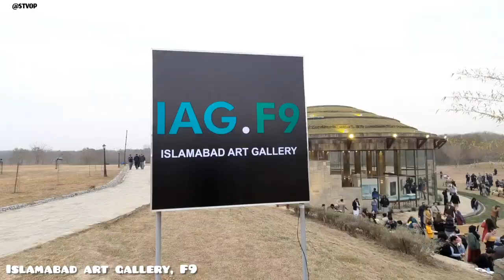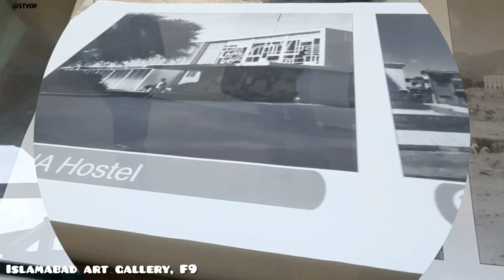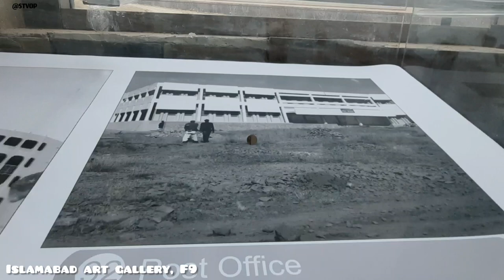Islamabad Art Gallery, Exhibition. Inauguration by Jamal Shah اسلام آباد آرٹ گیلری کا افتتاح